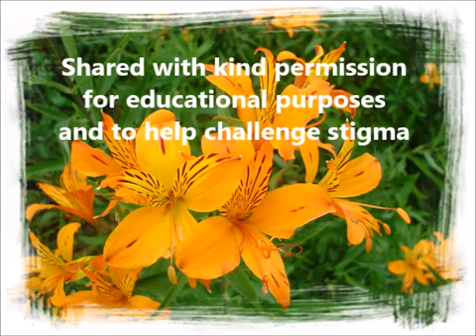Radio Interview Elaine Fogarty